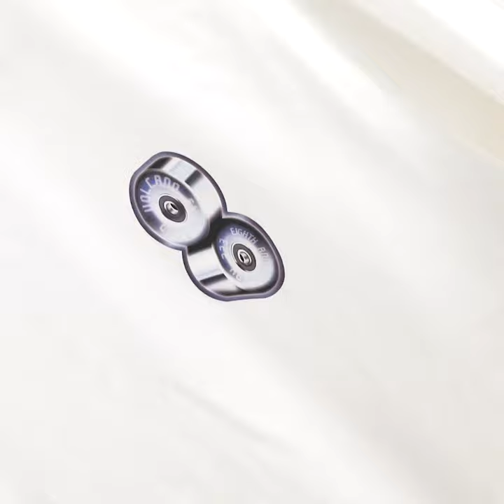Volcano skate Eighth anniversary “323” Short Film｜NFT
火山滑板成立八周年
NFT数字作品已经登陆opensea平台，搜索“VOLCANOSKATE”